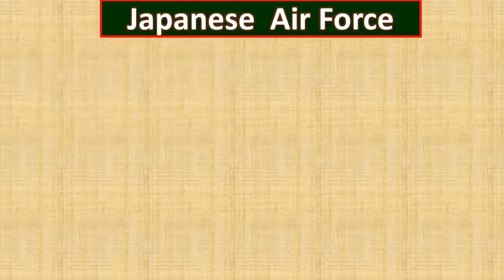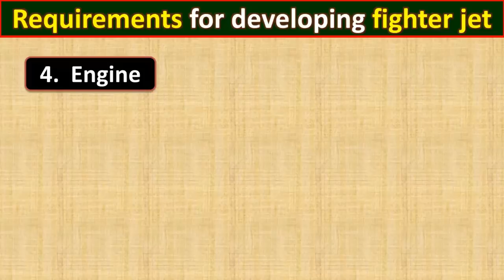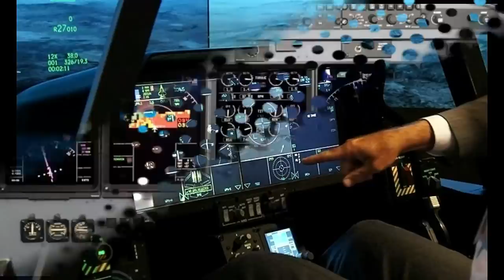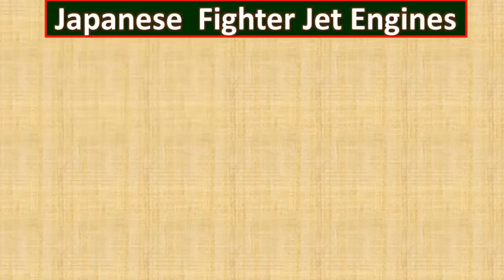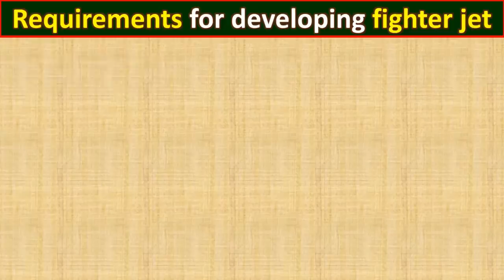Japan Rejected "Super F-22" ? | F2, f-16, F-3, XF-9, Tejas, Kaveri engine, F-22, F-35, F-15, Stealth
by
amitupdates
amit updates